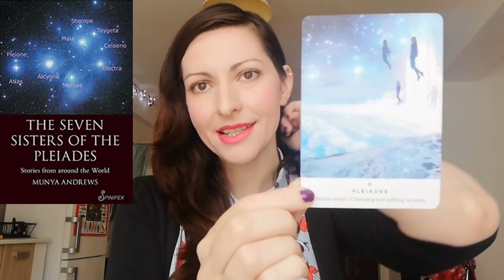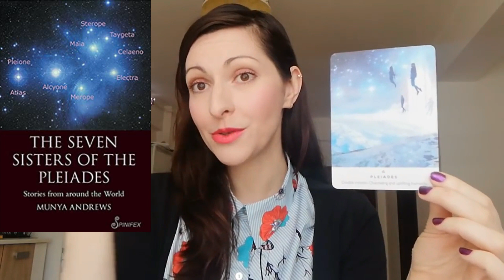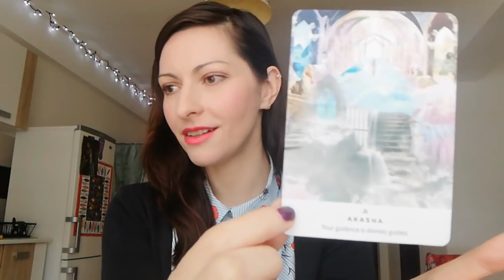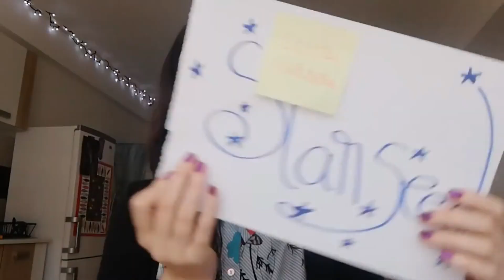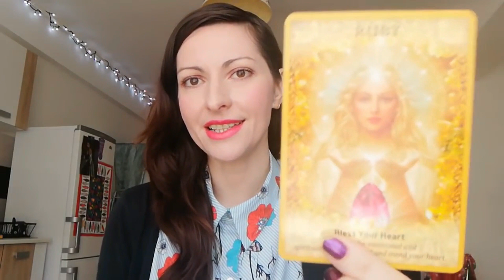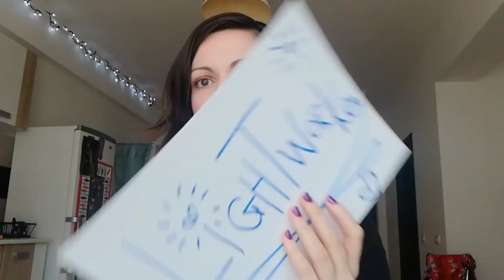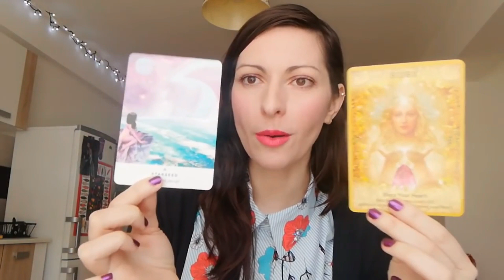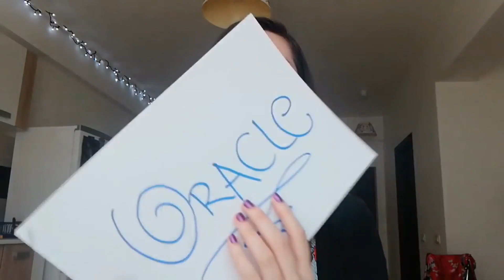4 Occult Personality Types (The Last One Will Surprise You!)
Welcome to this quiet corner of the Internet I created just for you 💚 As a lightworker, I infuse my videos with light, optimism and love, so you can feel safe when you listen and watch my content. In this clip, I share some practical magic tips for your personal, spiritual protection and for the cleansing and protection of your environment. Enjoy! x

Lexi